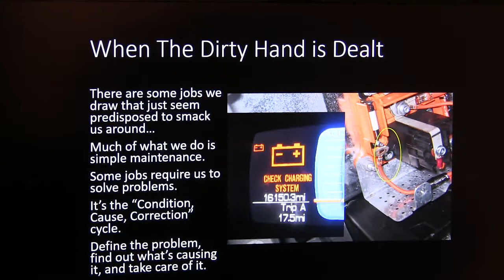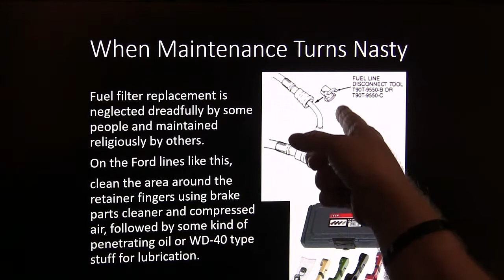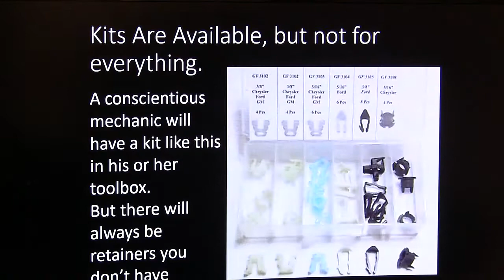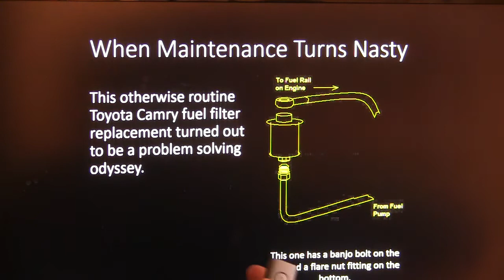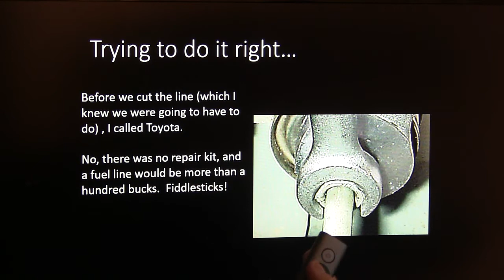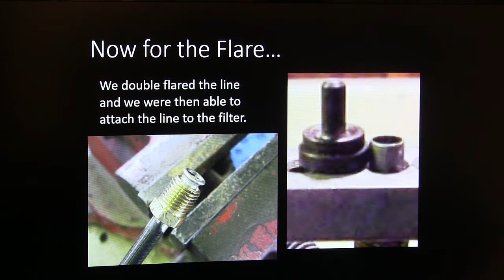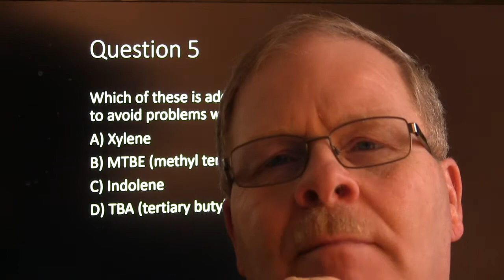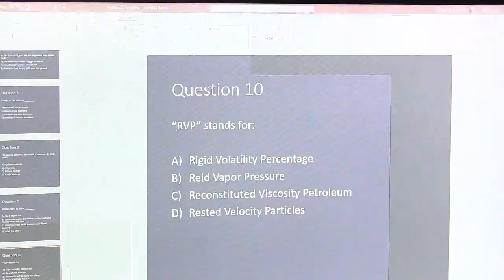Solving A Problem